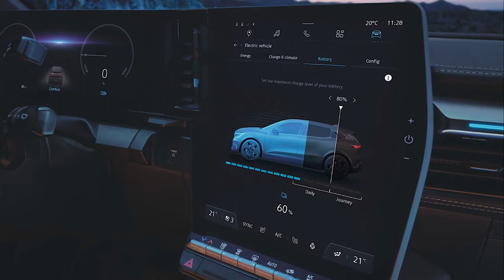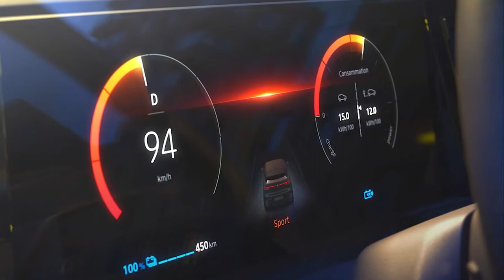2022 RENAULT AUSTRAL INTERIOR TOUR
DETAILS ABOUT THE CAR:
Renault’s new SUV is high-tech, spacious and a pleasure to drive, bringing something new to the C-segment. The Austral can carry up to 5 passengers and comes with a 4.51m-long.
The Austral shows that Renault is on a mission to regain its SUV-segment foothold, following on from the Arkana and the new Mégane E-TECH Electric.
The Austral will replace Kadjar in the Renault range and go on sale to the general public in spring 2022.